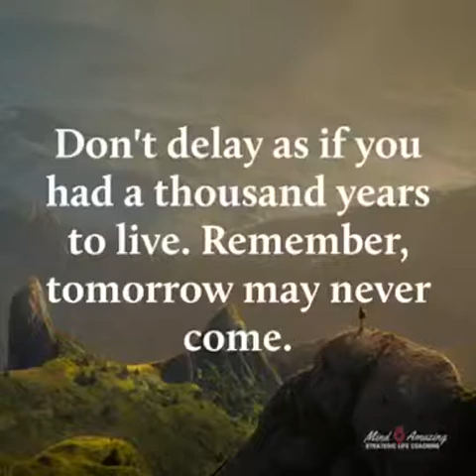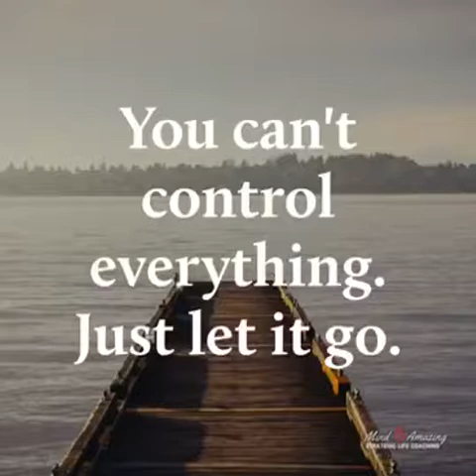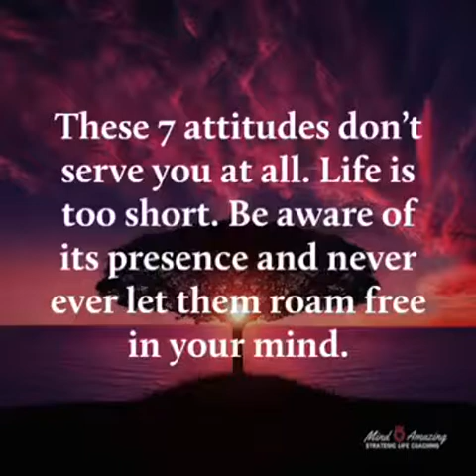Attitudes that block your Progress Must Watch..